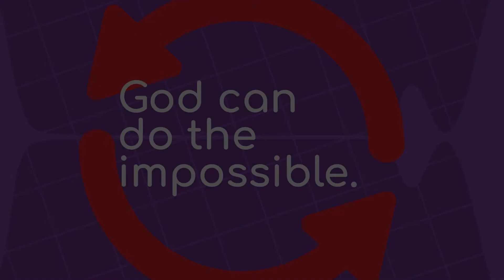BCFC Kidzone (Grade 1-4) - June 27 - CONFIDENCE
THEME for  June =  CONFIDENCE  (Learning to see yourself the way God sees you)

Bottom line for this week:  God can do the impossible

Memory Verse:  Memory Verse: “I REMAIN CONFIDENT OF THIS: I WILL SEE THE GOODNESS OF THE LORD IN THE LAND OF THE LIVING.” PSALM 27:13, NIV

Bible Story:  Elijah and the Prophets of Baal (1 Kings 18:16-46)